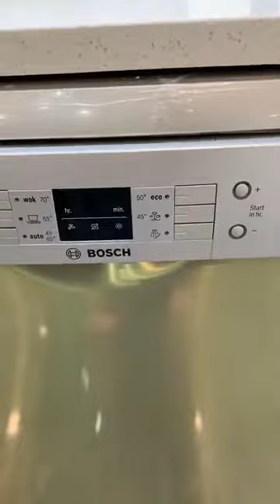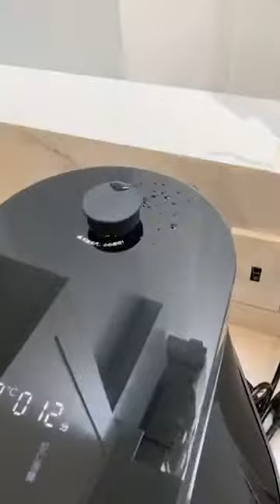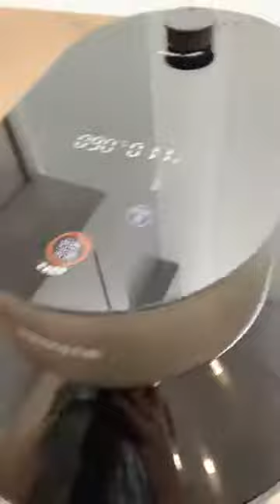BỘ DAO THỚT KHÁNG KHUẨN - KNIFE ANTIBCTERIA